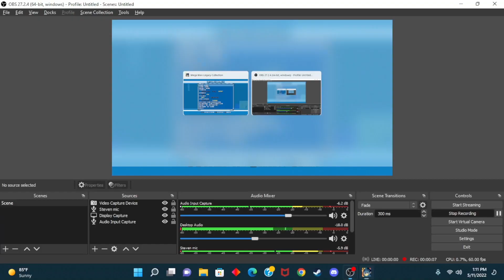Mega May 2022 Day 9: Let's Play Mega Man 3 Part 3!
Welcome to a brand new series on the channel where Doss and Zeke play through the Mega Man franchise all throughout the month of May! We're both big fans of this franchise, and want to share it's greatness with all of our viewer! This time, we figure out that Doss strongly dislikes Mega Man 3!